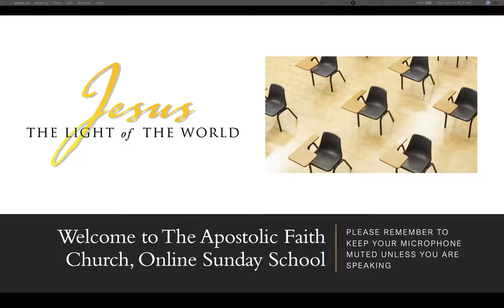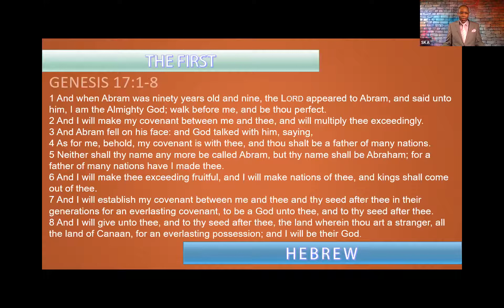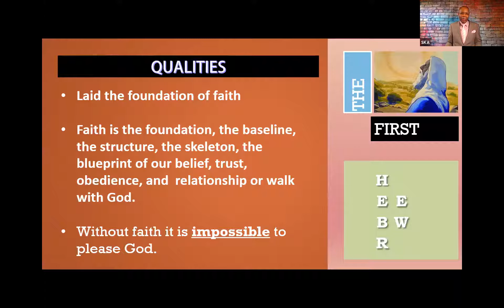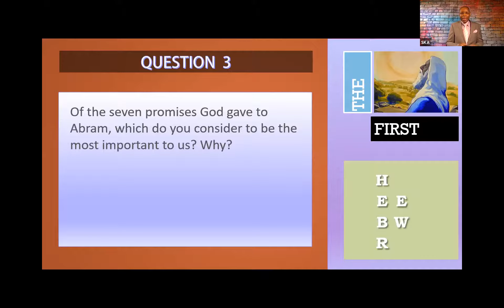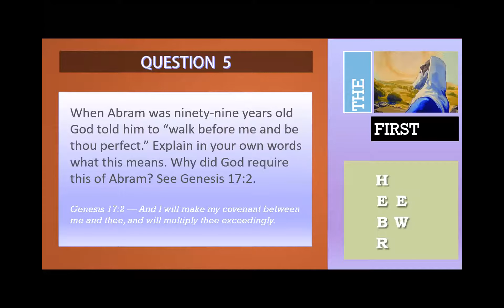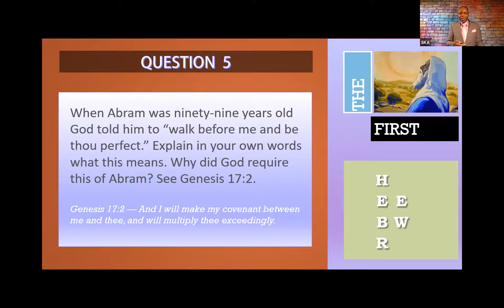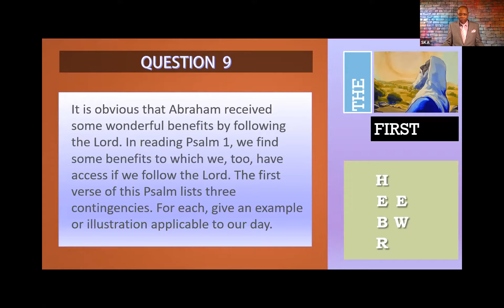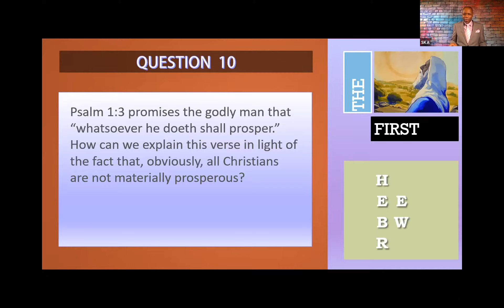Online Sunday School Service - 10.12.2020